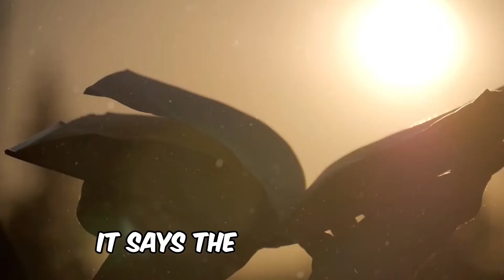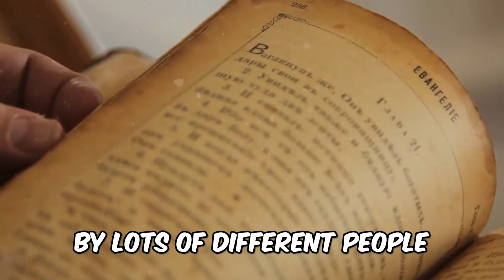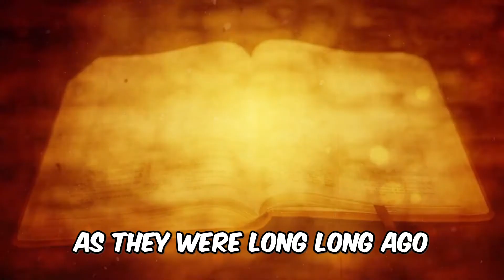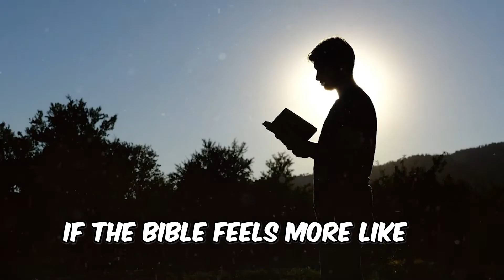Why do I get so bored reading the Bible?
Welcome to Bible Short Stories, where we breathe new life into your spiritual journey. Today's video, "Bored with the Bible? 10 Incredible Ways for a Fresh Look at the Bible to Invigorate Your Spirit!" is designed to rekindle your passion for the Word of God.

📖 Are you finding your Bible reading routine a bit stale? Fear not! We've compiled 10 innovative and inspiring methods to help you see the Bible in a new light. These approaches are not just about reading; they're about experiencing the Bible in ways that deeply connect with your spirit.

👍 Whether you're a long-time believer or new to the Bible, these 10 incredible ways will invigorate your spirit and transform your approach to God's Word. Join us in rediscovering the joy and excitement of the Bible!

🙌 In Faith, Bible Short Stories

TIMESTAMPS:
00:00 Are you Bored with the Bible?
00:24 1st Way
00:42 2nd Way
01:02 3rd Way
01:21 4th Way
01:41 5th Way
02:01 6th Way
02:21 7th Way
02:38 8th Way
02:53 9th Way
03:11 10th Way

​@bibleshortstories   - Helping you on your spiritual journey, one chapter at a time!

📚 Reading Recommendations from Bible Short Stories!:

🔵 The Bible (New King James Version):
This Bible published in the largest font size available in the New King James Version with extra-large print type allows for a clear and easy Bible reading experience.

🔵 Old Testament (Septuigant):
The Septuagint with Apocrypha: The Greek Old Testament in English: Third Edition.

🔵 Kindle for Easy Reading:
Kindle Paperwhite (8 GB) – Now with a 6.8" display and adjustable warm light – Black.